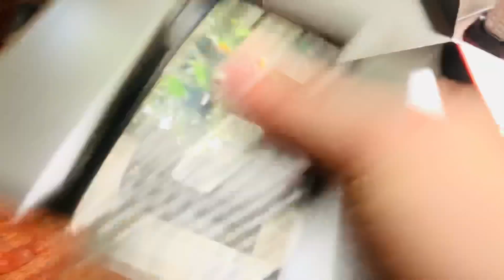✅ Lô Hàng Mới Về Tại Shop Nokia Sài Thành- Toàn Đồ Cổ- Độc- Lạ- Hiếm || LH 0944440974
✅Anh Chị mua hàng cứ Call trực tiếp qua SĐT 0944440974 (zalo)
📌 𝐆𝐨𝐨𝐠𝐥𝐞: 𝐆𝐨̃ “𝐍𝐨𝐤𝐢𝐚 𝐒𝐚̀𝐢 𝐓𝐡𝐚̀𝐧𝐡”
📌 Đ𝐢̣𝐚 𝐜𝐡𝐢̉: 𝟏𝟗𝟏/𝟏𝟔 𝐏𝐡𝐚̣𝐦 𝐇𝐮𝐲 𝐓𝐡𝐨̂𝐧𝐠, 𝐏𝟔, 𝐐. 𝐆𝐨̀ 𝐕𝐚̂́𝐩, 𝐓𝐩. 𝐇𝐂𝐌
☎ 𝐇𝐨𝐭𝐥𝐢𝐧𝐞 𝐭𝐮̛ 𝐯𝐚̂́𝐧: 𝟎𝟗𝟒𝟒𝟒𝟒𝟎𝟗𝟕𝟒 (𝐙𝐚𝐥𝐨)